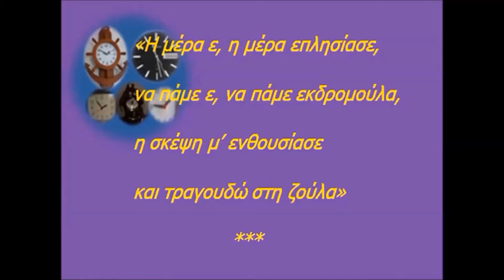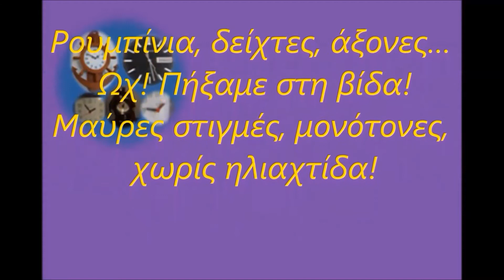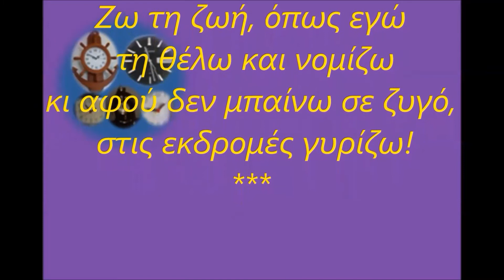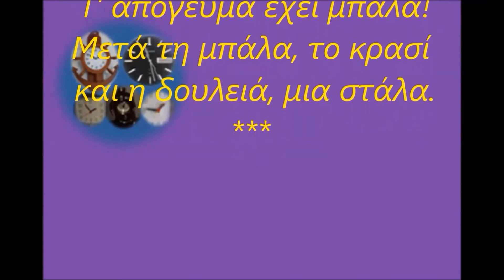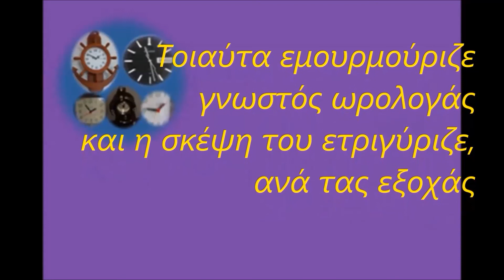Ο ΚΕΦΑΤΟΣ ΡΟΛΟΓΑΣ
«Η μέρα ε, η μέρα επλησίασε,
να πάμε ε, να πάμε εκδρομούλα,
η σκέψη μ’ ενθουσίασε
και τραγουδώ στη ζούλα»
Ρουμπίνια, δείχτες, άξονες…
 Ωχ! Πήξαμε στη βίδα!
Μαύρες στιγμές, μονότονες,
 χωρίς ηλιαχτίδα!
Μα, Πέμπτη είναι σήμερα
 κι η αύριο, θα φύγει!
Την άλλη μέρα, για εκδρομή
 κουνάω το μαντίλι!
Φίλοι μου, εγώ, από παλιά
 τα ’χω μελετημένα!
Η κούραση και η δουλειά,
 είναι ξεπερασμένα!
Γι’ αυτό, δουλεύω μαλακά!
  Χωρίς πολλές ζαλάδες!
Δεν αγοράζω περιττά
 και δεν έχω μπελάδες.
Ζω τη ζωή, όπως εγώ
 τη θέλω και νομίζω
κι αφού δεν μπαίνω σε ζυγό,
 στις εκδρομές γυρίζω!
Την Κυριακή, στας εξοχάς
 με κέφι θα εκδράμω
και θα αφήσω εποχάς
 στο κύμα και στην άμμο!
Δευτέρα;  Εγώ δε βιάζομαι!
 Τα ψάρια μου θα πιάσω
και για δουλειά, δε νοιάζομαι!
 Δεν κάθομαι να σκάσω!
Την Τρίτη, πάω στο μαγαζί
 λίγο αργοπορημένος.
Νωρίς σχολάω κι όπου βγει,
 γιατί, είμαι κουρασμένος.
Τετάρτη; Η μέρα είναι μισή!
 Τ’ απόγευμα έχει μπάλα!
Μετά τη μπάλα, το κρασί
 και η δουλειά, μια στάλα.
Την Πέμπτη, τα ρολόγια μου
 τα βάζω στην αράδα
και κλείνω τα…«ταμεία» μου.
  Πάει κι αυτή η βδομάδα!
Τοιαύτα εμουρμούριζε
γνωστός ωρολογάς
και η σκέψη του ετριγύριζε,
ανά τας εξοχάς